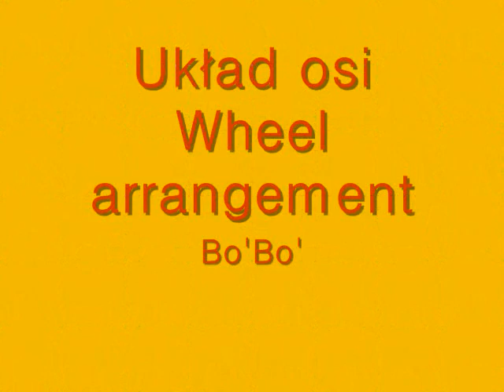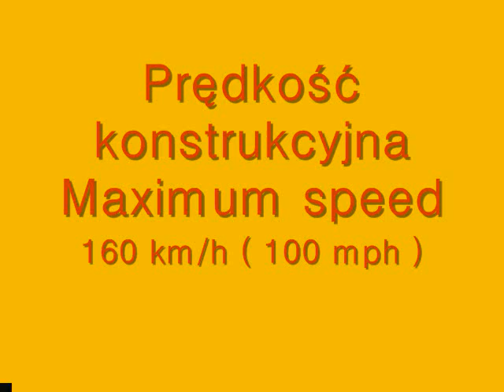Lokomotywy elektryczne serii EP09/Electric locomotive class EP09